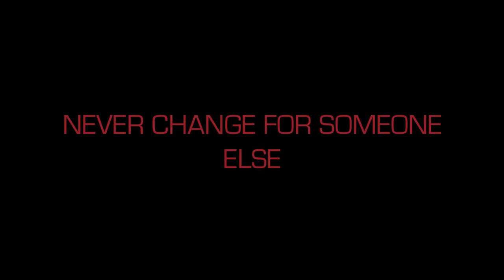Ray Ban Commercial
Love Me Again - John Newman